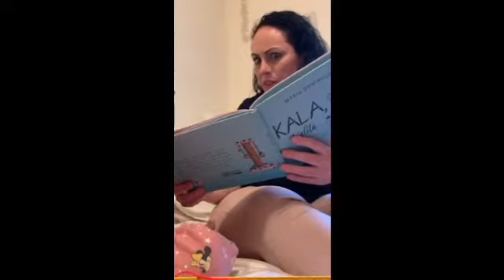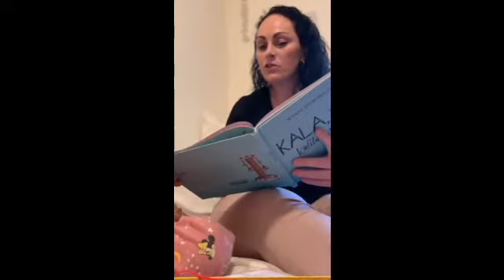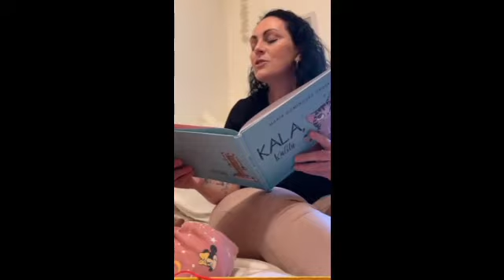Cuentacuentos "Kala, Kalita". Editorial Gunis. Cómo publicar un cuento - Publica tu cuento.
Kala es una gata traviesa que se preocupa cuando se da cuenta de que hace muchas travesuras, pero para eso esta su familia. Ellos la animan, y fomentan su carácter aventurero por que, a pesar de todo, es su mayor virtud. Cada niño es diferente. Ellos tiene su propia forma de actuar, pensar, relacionarse y ver la vida. Construyen su propio mundo con fantasías que ayudan a desarrollar su propia personalidad, de forma libre. Nuestra misión es prestarles atención para fomentar su confianza y que consigan desarrollar todo el potencial que llevan dentro sin etiquetarlos ni crearles límites. Kala, Kalita es un ejemplo de ello.